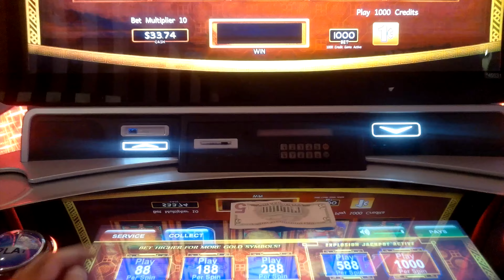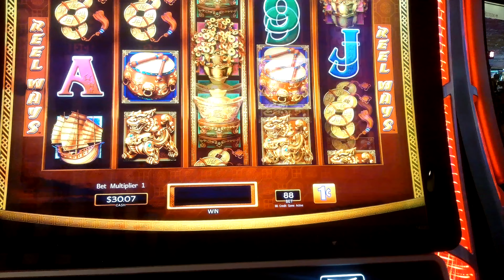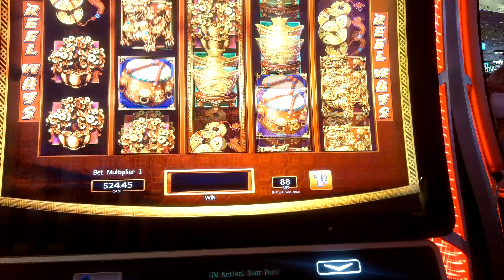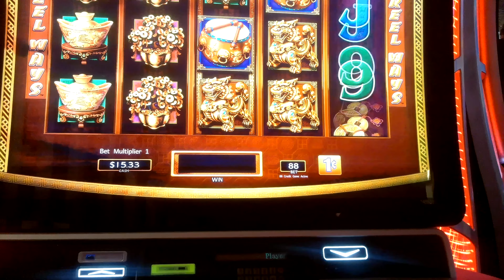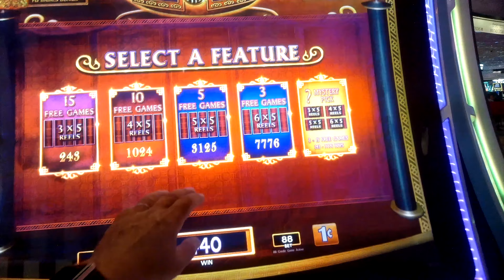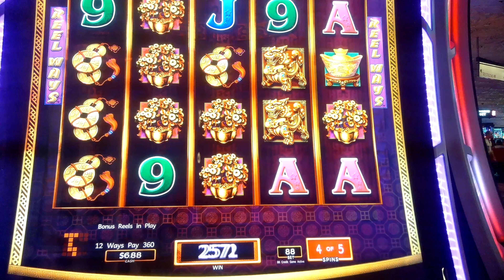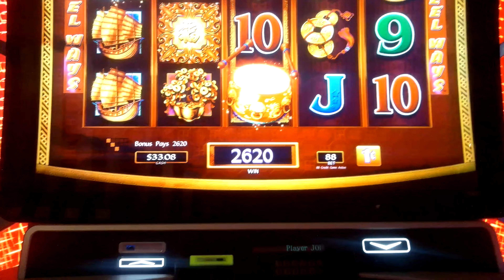Dancing Drums Explosion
Dancing Drums Explosion by Scientific Games

Dancing Drums Explosion showcases the player-favorite Fu Babies Bonus® that continues to award the thrilling Fu Babies® jackpots and a Free Spins Bonus with anticipative re-trigger feature, but also introduces players to a new Fu Babies Gold Bonus, which awards larger jackpots and a Gold Free Spins Bonus with reel expansions.

We are a YouTube channel that features slot machines at casinos across the USA.